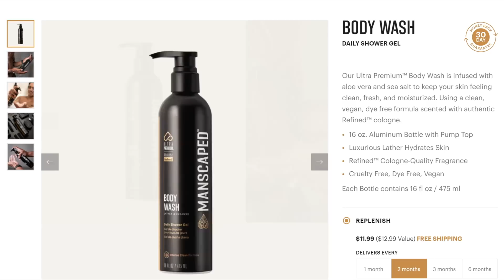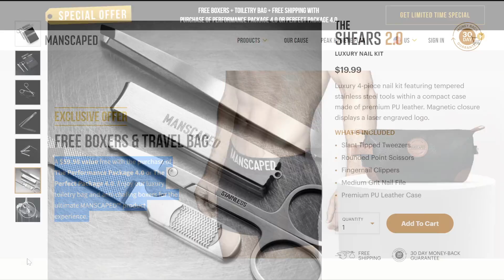ASMR - Helping you fall sleep with a relaxing hand & head massage :)